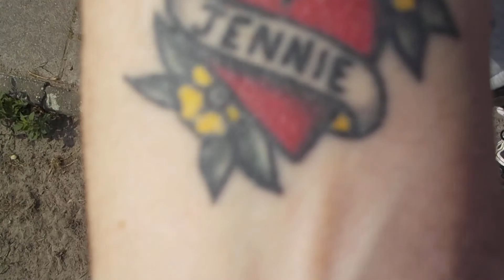040 eindhoven wereldstad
1 van de dichtsbebevolkste wereldsteden